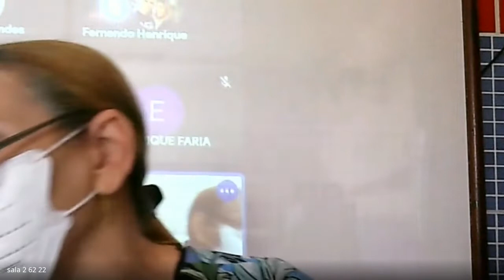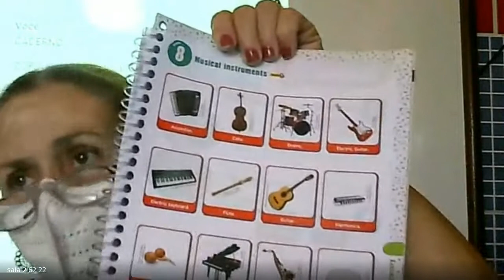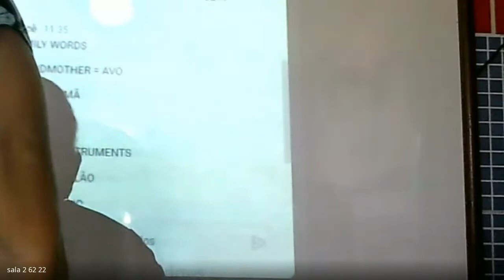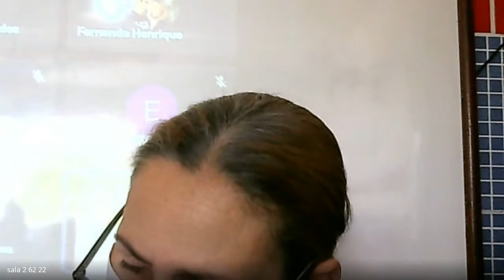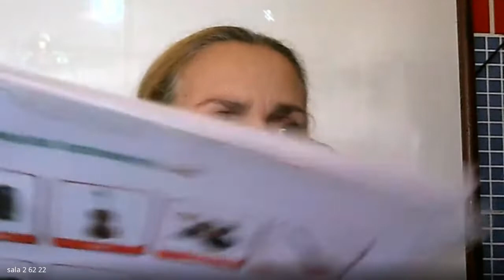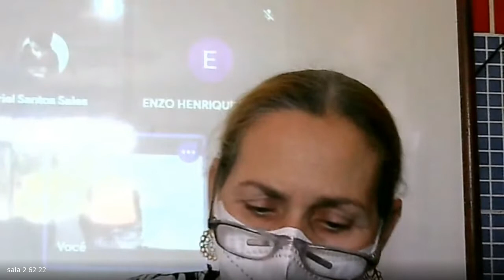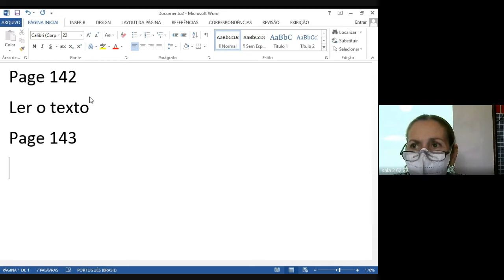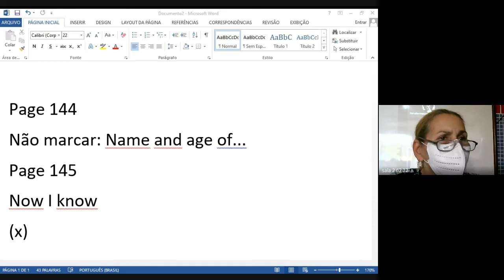62 INGLES 1